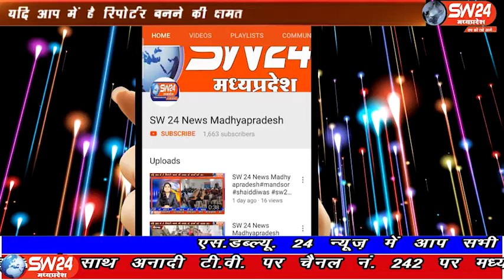Bhopal | SW 24 News Madhyapradesh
भोपाल के एकता नगर निवासी युवती पिता की हत्या के बाद आरोपियों को सजा नहीं मिलने से इतनी परेशान हो गई कि उसने लाइव सुसाइड की कोशिश की। किरण नाम की इस युवती ने सोशल मीडिया पर लाइव आकर अपने हाथ की नस काट ली। भौपाल से ताहिर खान की रिपोर्ट